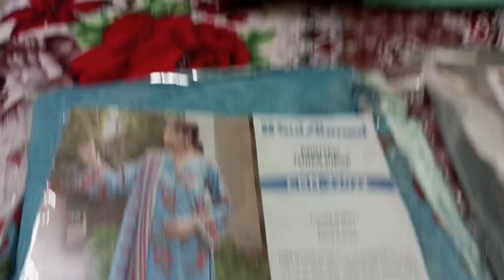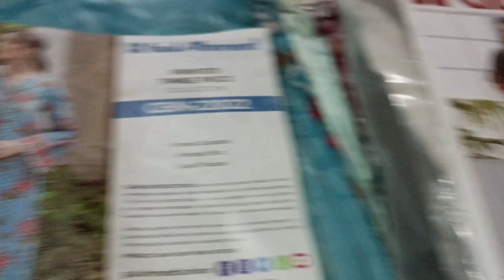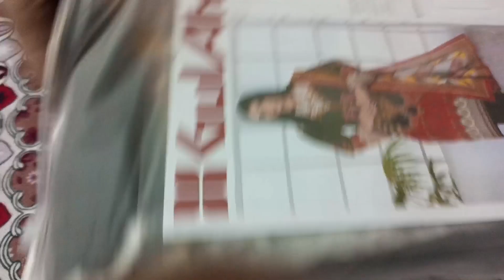Daily Routine vlogs video by Api ka kitchen